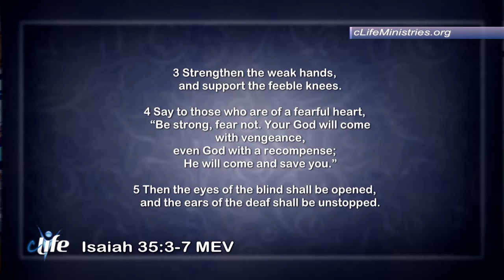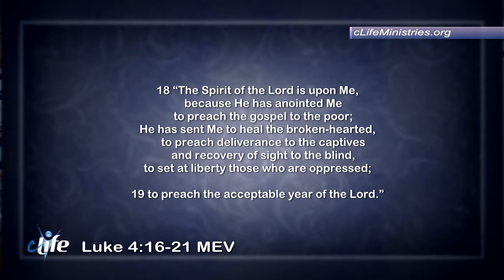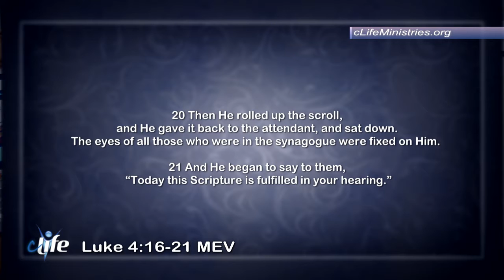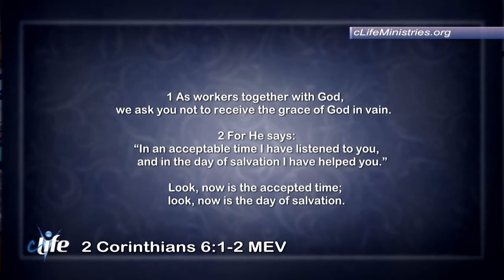"The Longest Day!" Dr. Jame Daryl Chesser August 21, 2018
Do you know how long the longest Day was?  Find out on this episode of cLife TV with Dr. Daryl